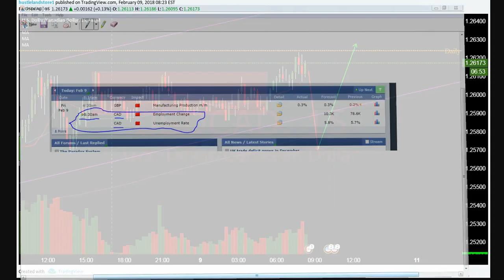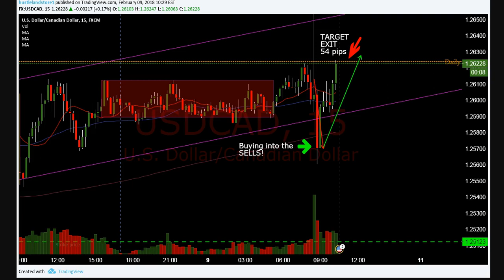KTG Uses SORCERY on the Forex Market? MUST SEE!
Kemetic trading group do not own any rights to the musical or vocal content in the video. excerpt from album Witch doctor " A.S.W.A.T. Healing ritual"